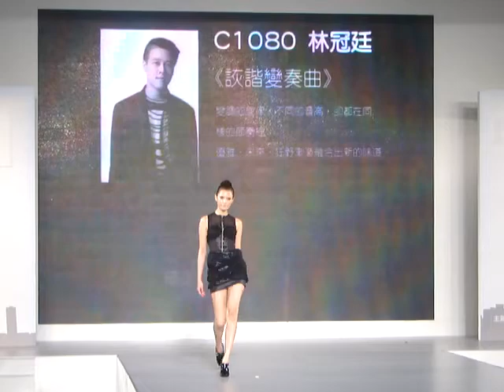華人世界時報TV 101119 2010時裝設計競賽決賽 花花 陳庭妮 2